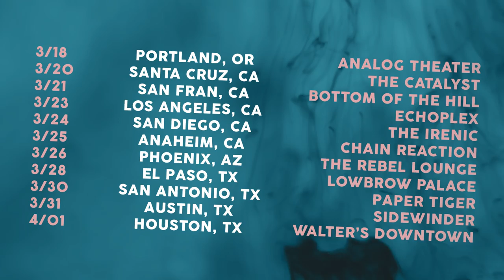Polyphia | The LIT AF Tour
We are extremely excited to announce our first full US headliner with Jason Richardson and Covet this spring. Fan VIP packages and GA tickets will be on sale Friday 12/2 at noon CST. Visit polyphiasound.com for more info.

Dates:
Feb 18 – Dallas, TX @ Club Dada
Feb 21 – Ybor City, FL @ Crowbar
Feb 22 – Margate, FL @ O’Malley’s
Feb 23 – Orlando, FL @ Backbooth
Feb 24 – Atlanta, GA @ The Masquerade - Purgatory
Feb 25 – Chapel Hill, NC @ Local 506
Feb 26 – Baltimore, MD @ Metro Gallery
Feb 28 – Philadelphia, PA @ The Foundry at the Fillmore
March 1 – South Freehold, NJ @ GameChangerWorld
March 2 – Hamden, CT @ The Ballroom at the Outer Space
March 3 – Boston, MA @ Brighton Music Hall
March 4 – New York, NY @ The Studio at Webster Hall
March 5 – Pittsburgh, PA @ Cattivo
March 7 – Lakewood, OH @ Mahall’s
March 8 – Grand Rapids, MI @ The Stache at Intersection
March 9 – Detroit, MI @ Shelter
March 10 – Chicago, IL @ Subterranean
March 11 – Burnsville, MN @ The Garage
March 12 – Lawrence, KS @ The Bottleneck
March 14 – Denver, CO @ Moon Room
March 15 – Salt Lake City, UT @ Kilby Court
March 17 – Seattle, WA @ Vera Project
March 18 – Portland, OR @ Analog Theater - Lounge
March 20 – Santa Cruz, CA @ The Catalyst
March 21 – San Francisco, CA @ Bottom of the Hill
March 23 – Los Angeles, CA @ EchoPlex
March 24 – San Diego, CA @ The Irenic
March 25 – Anaheim, CA @ Chain Reaction
March 26 – Phoenix, AZ @ The Rebel Lounge
March 28 – El Paso, TX @ Lowbrow Place
March 30 – San Antonio, TX @ Paper Tiger
March 31 – Austin, TX @ Sidewinder
April 1 – Houston, TX @ Walter’s Downtown